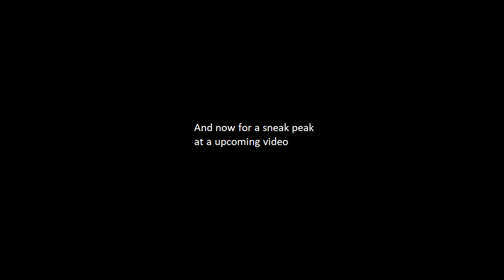New beginings | A War Thunder Mixed RB montage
Song: Grateful by Neffex
Socials: